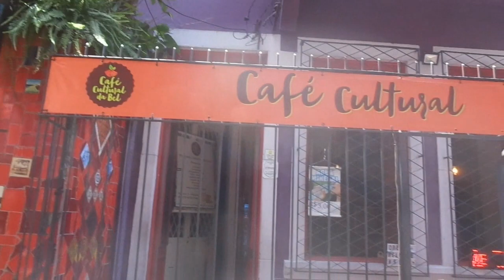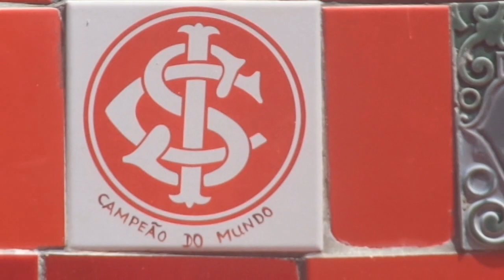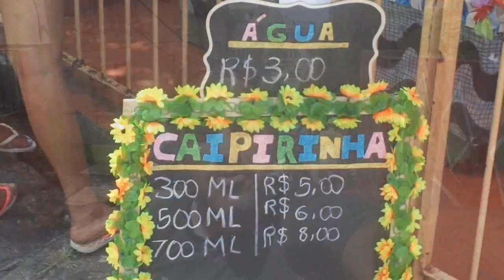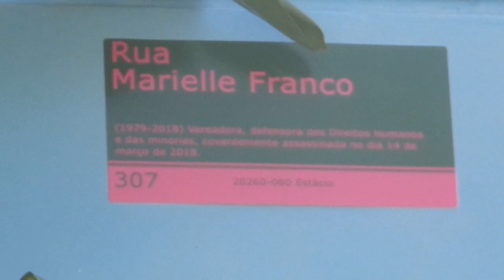Lapa: Conhecendo a Escadaria Selarón - Uma Obra de Arte no Rio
Hoje, levamos você para conhecer a famosa Escadaria Selarón na Lapa, uma obra de arte que virou símbolo do Rio de Janeiro! Venha descobrir a beleza e a história por trás dessas cores vibrantes que representam a cultura carioca.

Se você já visitou a escadaria, deixe seu comentário e compartilhe sua experiência! Não se esqueça de curtir e se inscrever para mais passeios culturais pelo Rio de Janeiro.